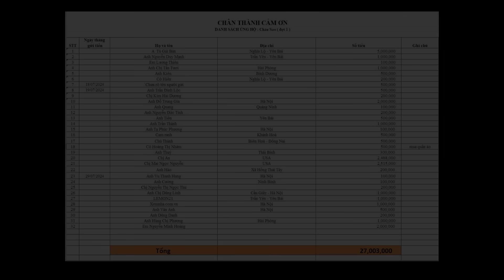5 mẹ con Bé Sao Ngố ( T24 ) | Tin vui cho 5 mẹ con có quà - Được tặng tiền lát gạch xây thêm bếp